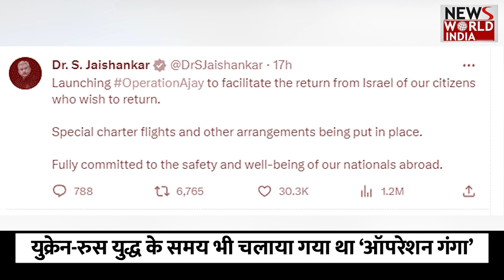Operation Ajay Launch:नागरिकों को वापस लाने के लिए ‘ऑपरेशन अजय’ की तैयारी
ईजरायल और हमास के बीच लगातार 6 दिनों से युद्ध जारी है. गुरुवार को छठे दिन भी लगातार इजरायल गाजा पट्टी पर हमला कर रहा है.